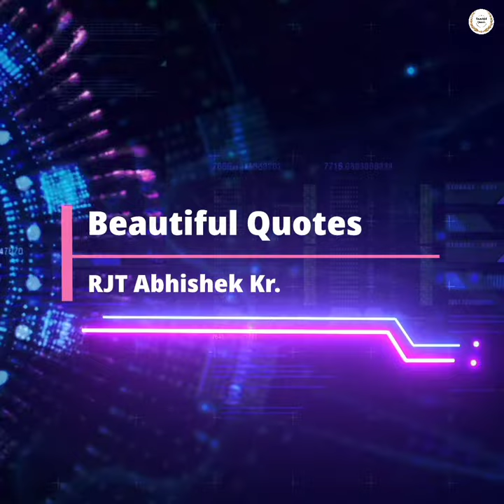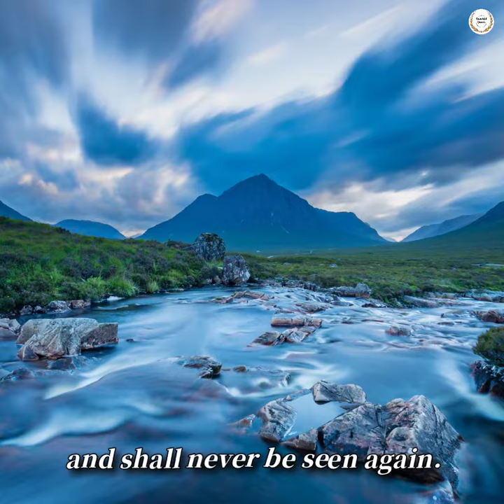Each moment of the year has its own | A beautiful quote by Ralph Waldo Emerson | Beautiful Quotes